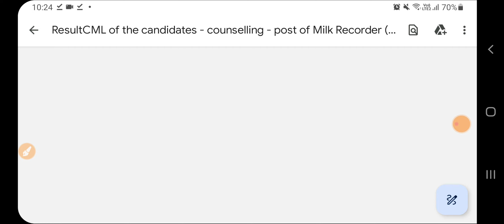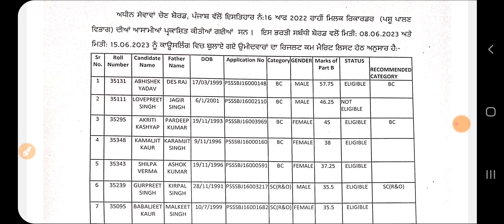PSSSB Important Update 2023|PSSSB latest Bharti 2023|Punjab Jobs July 2023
Govt Jobs Best Study Material 👇

1.

2.

3. Punjab Patwari Agriculture(Top 500 MCQ)

4. Best Punjab GK Book for all Punjab Govt Exams-Pdf

 6. India GK(1000+ Mcqs)-Specially for Govt Exams-